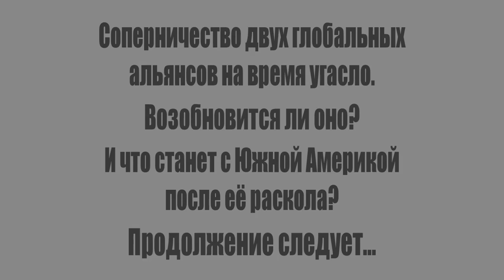Mapping Whispers - Эпизод #4: FedexYT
Видео является переводом оригинала с изменениями, не влияющими на сюжет.